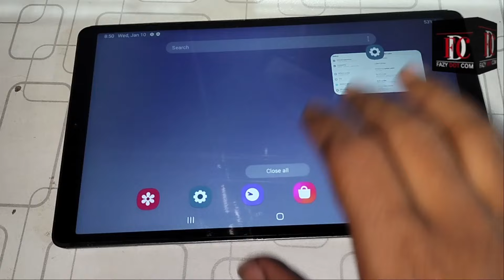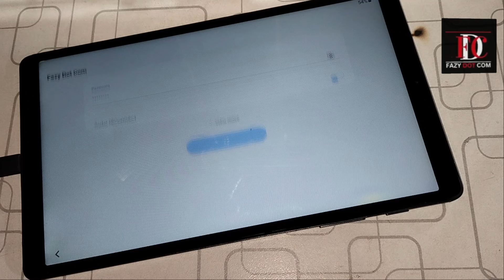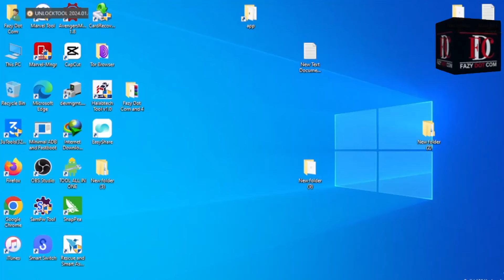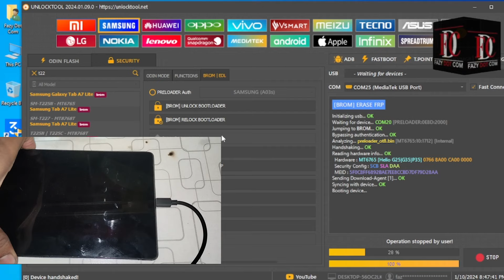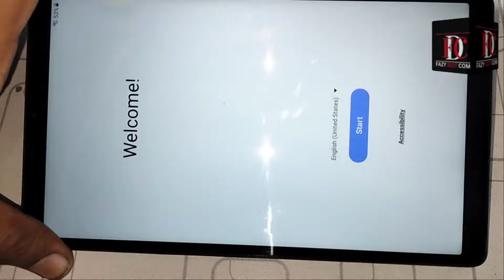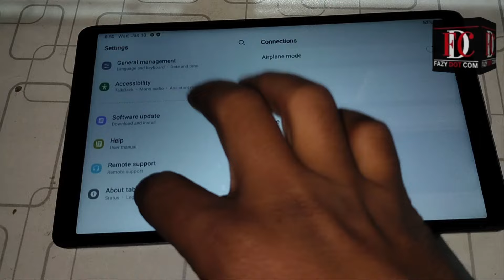SAMSUNG SM-T220 FRP BYPASS ANDRIOD 12 || Samsung Tab A7 LITE FRP BYPASS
Samsung Galaxy Tab A7 LITE FRP BYPASS || SAMSUNG SM-T220 FRP BYPASS ADB NOT WORKING
samsung galaxy tab a7 lite frp bypass android 13,
samsung galaxy tab a7 lite frp bypass android 11,
samsung galaxy tab a7 lite android 12 frp bypass,
samsung tab a7 lite remove google account,
samsung galaxy tab a7 lite android 13 frp bypass,
samsung tab a7 lite frp bypass android 11 12 13
fazy dot com samsung tab a7 lite frp bypass